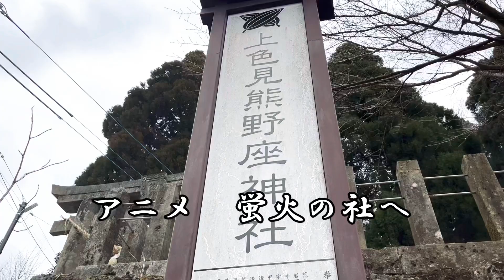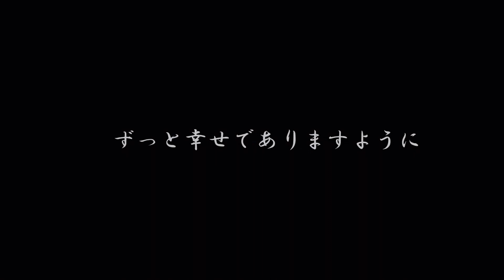熊本名所7 高森 上色見熊野座神社⛩(カミシキミクマノイマスジンジャ) パワースポット✨ 伊奘諾 伊奘冉 石君大将軍を祀る✨ご利益 縁結び 必勝 合格 商売繁盛など✨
アニメ「蛍火の社」で一躍有名になったこの神社⛩に参拝しました。
異世界に足を踏み込んだかのような感じがしました。
感謝の気持ちを伝えてきました。
何度も足を運びたい神社になりました。✨
お願いごとはしませんでしたが、いいことが起こりそうな気がしてなりません。✨